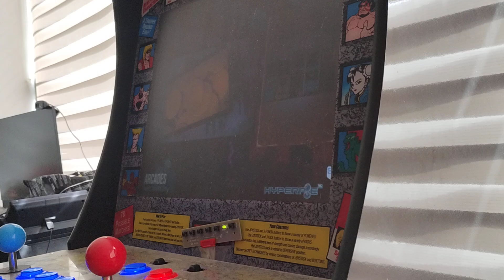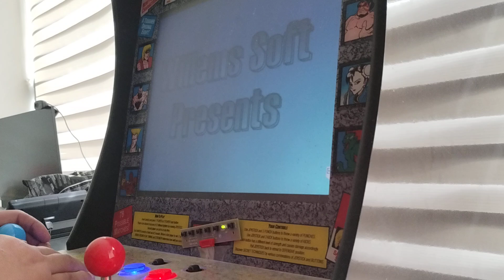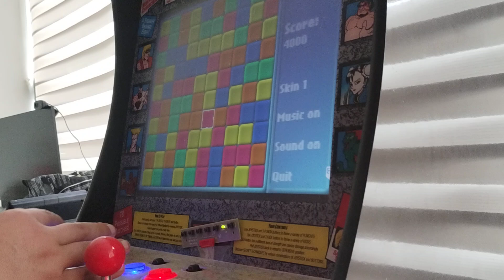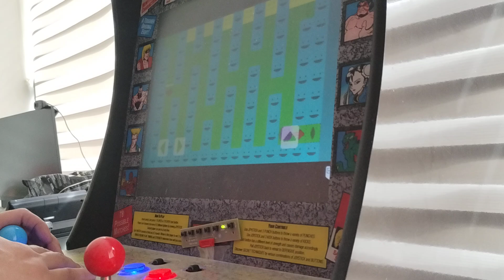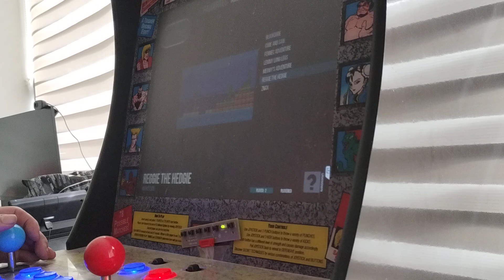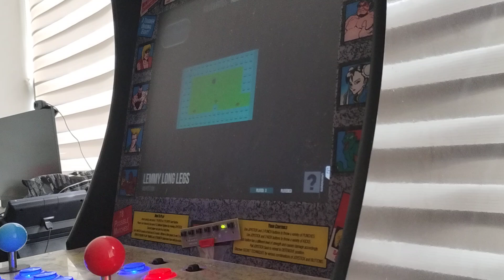microStudio games running on my arcade cabinet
Just a quick video to show that i can run microstudio games ) on my arcade cabinet.

I basically run them in chrome kiosk mode from the attract mode frontend.

As an emulator i set up a batch file that starts a program that will be able to quit the active window on a button press of my arcade and then launch the batch file that got passed in as a parameter. These passed in batch files are basically the roms that wich are just batch files again that start each game in chrome.